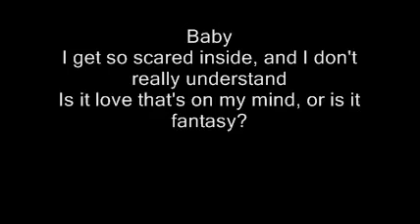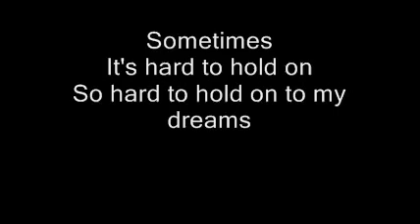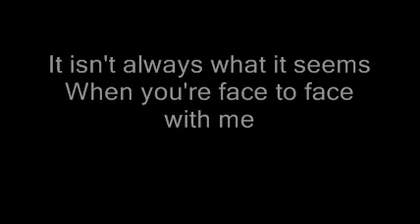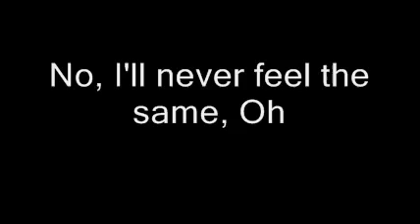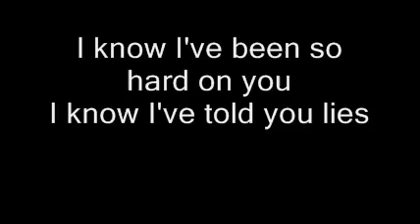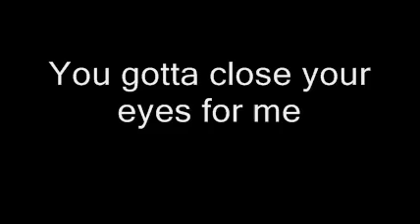If I were to close my eyes forever...